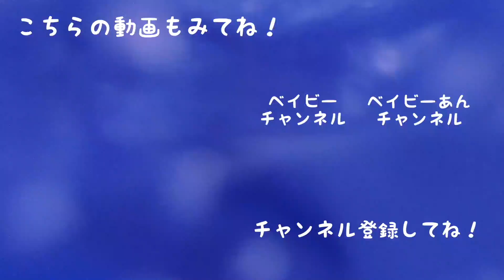【新学期】校則別モテる髪型の作り方【ベイビーチャンネル】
LINELIVE    Ann peach🍑♡ベイビーチャンネル